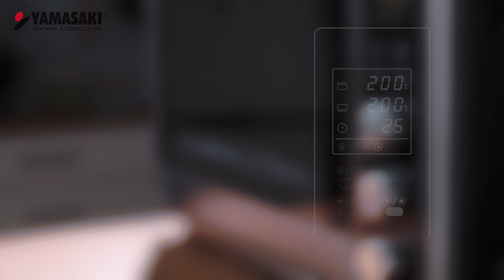YAMASAKI●3D微電腦不鏽鋼全能電烤箱●小熊手撕麵包【SK-4680M食譜示範】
YAMASAKI●3D微電腦43L電子控溫不鏽鋼全能電烤箱
【SK-4680M示範】
《產品特色》
●引領烤箱進入微電腦雙溫控5.0時代！
●配備雙M型8根發熱管，熱能覆蓋面積更均勻
●43L超大空間，採用304#不鏽鋼內膽
1. 轉叉+發酵+預熱蜂鳴+旋風+3D旋轉輪 全功能一次到位！
2. 飛梭旋鈕，滑順質感，更顯時尚力
3. NTC電子控溫，更小溫差、溫場溫度更穩定
4. 微電腦電路智慧散熱系統，延長烤箱壽命
5. 鏡面雙層玻璃門，加厚設計，阻絕熱能流失，大幅保持溫場溫度
6. LCD顯示螢幕控制，簡易操控模式
7. 加厚保溫棉設計，防燙又保溫
8. 120分鐘烘烤定時功能

 ※新款SK-4680M烤箱外觀、內膽尺寸有調整、變動